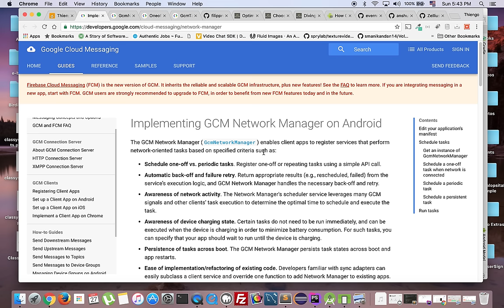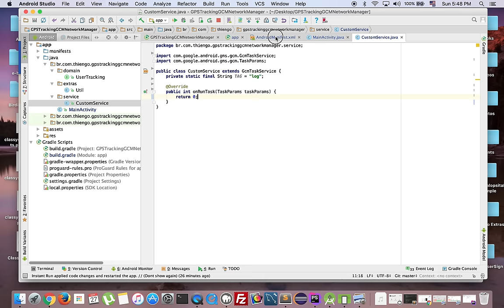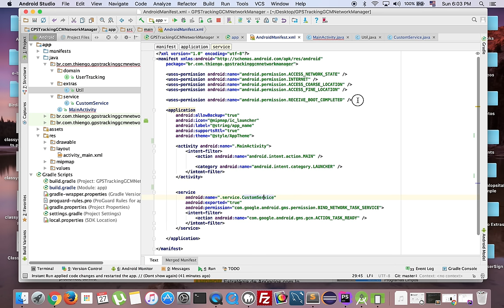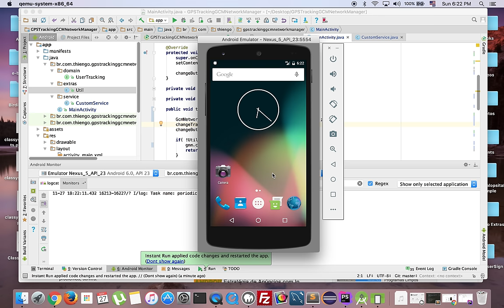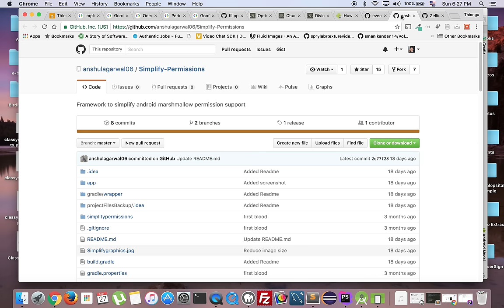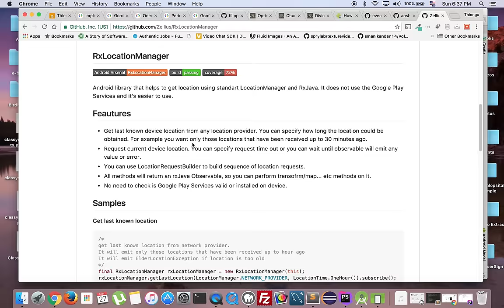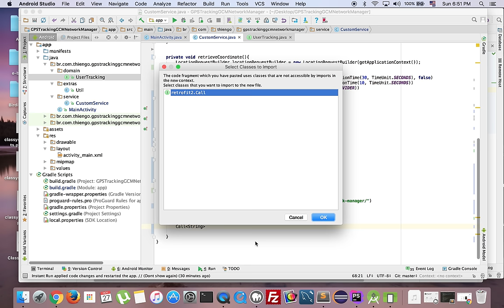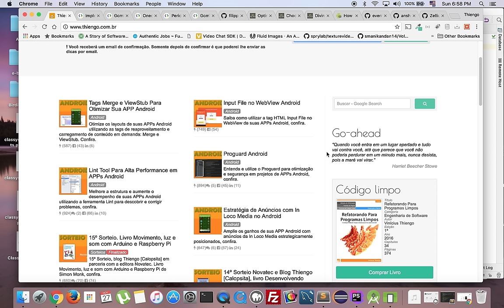GCMNetworkManager Para Execução de Tarefas no Background Android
Nesse vídeo vamos construir passo a passo uma APP de GPS Tracking, isso com o objetivo de mostrar uma maneira eficiente de trabalhar com tarefas de background, utilizando o GCMNetworkManager.

No decorrer do conteúdo falo sobre as opções ante ao GCMNetworkManager (AlarmManager, JobScheduler e Sync Adapter) e sobre as vantagens desse, além de configurar o exemplo com essa classe.

Abraço.